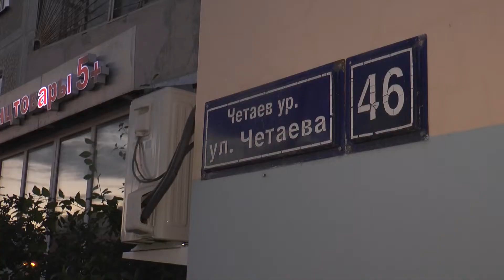В Казани двое парней ограбили алкомаркет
Пока один мужчин прятал алкоголь, другой — отвлекал продавцов.